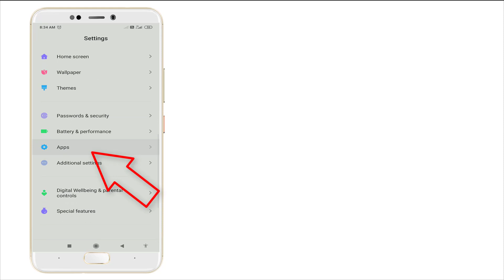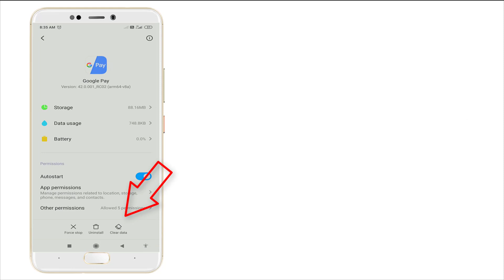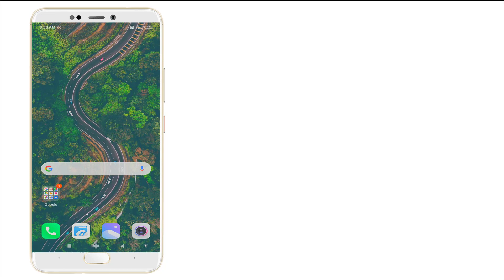Google Pay 'Bank server unavailable' Problem fixed - How to solve Google Pay transaction Problem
Thank You Everyone So Much For Watch My Video On " Google Pay 'Bank server unavailable' Problem fixed - How to solve Google Pay transaction Problem ". I Hope This Was Useful And You Learned Something Interesting.

Hope " Google Pay 'Bank server unavailable' Problem fixed - How to solve Google Pay transaction Problem " useful content.